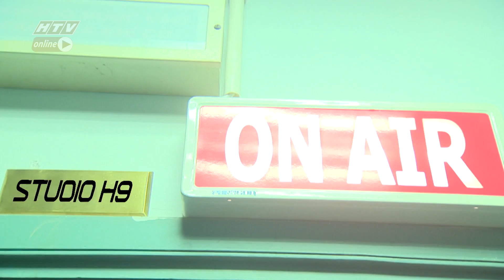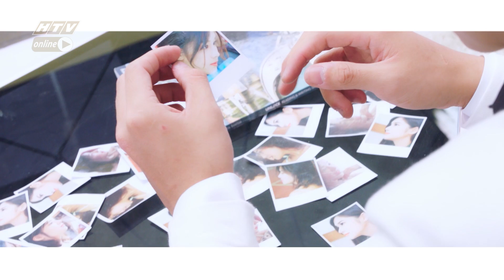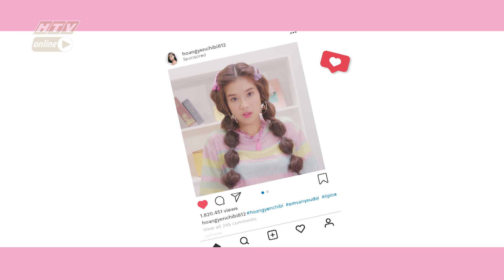CA NHẠC STUDIO H9 TẬP 19: HOÀNG YẾN CHIBI